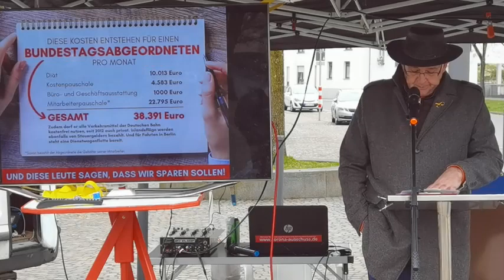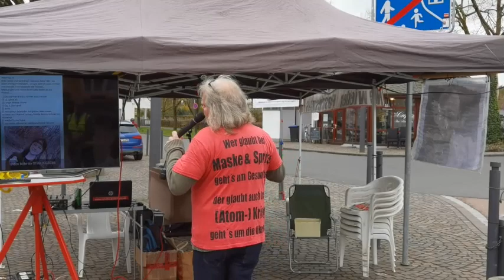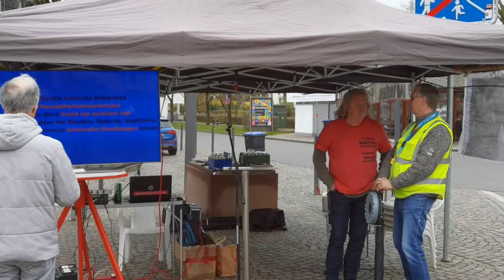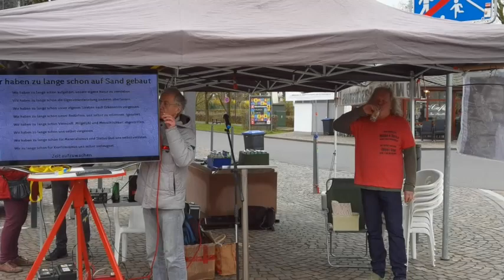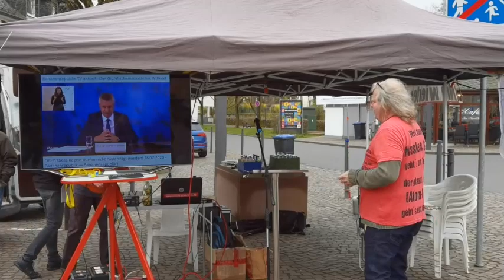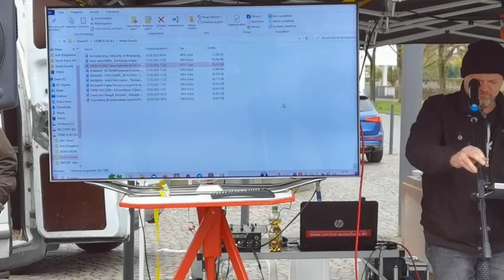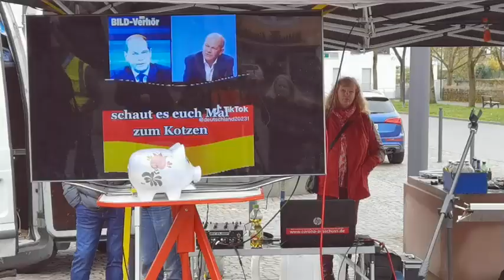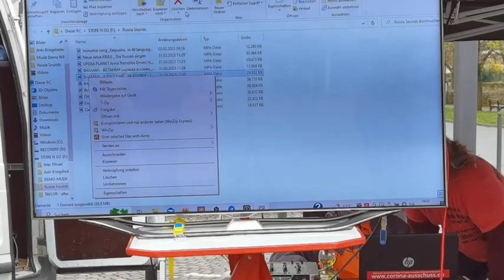"Wir müssen Reden" - Demo WIL- 02- 04- 2023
Hallo, wie bereits im Eingangstext gesagt, sind wir heute wieder in Wittlich, bei der aktuellen Demo im April 2023. Die Veranstalter hatten ja im Dezember letzten Jahres beschlossen, nur noch alle 2 Monate, jeweils am ersten Sonntag, eine Demo in Wittlich (RLP) zu Veranstalten, da die Situation derzeit, was die Maßnahmen angeht doch eher Entspannt sind. Ich von der Freien Presse RLP, wünsche Euch trotzdem viel Spaß beim aktuellen Video- und viele weitere Informationen.